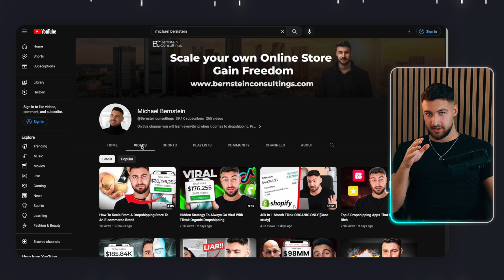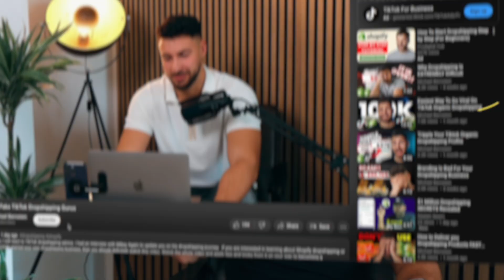I’ve Spent $100,000 on Coachings so you don't have to...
I have spent $100K on business Coaching's and In this video, I explain what I have learned from them

Do you want to scale /start your own Agency / Coaching/consulting/service-based business?

🔑  Unlock the potential of your agency's growth with our specialized expertise in paid ads and organic YouTube strategies. Get ready to witness a surge in leads/conversions within the next 90 days with our proven methods. Don't miss out on this opportunity to scale your agency like never before.

Do you want to work with me 1 on 1 and absolutely Crush It with your own service-based Business?